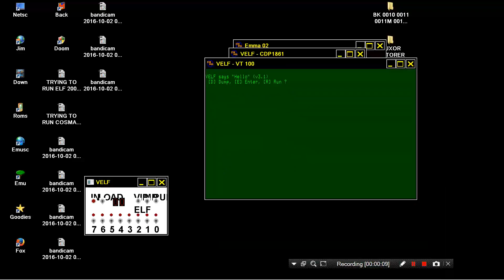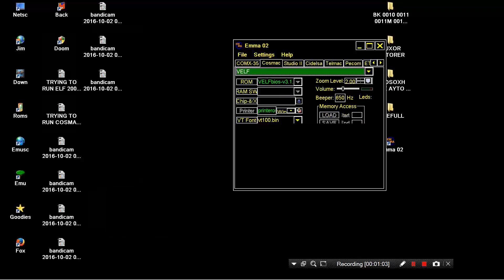TRYING TO RUN VELF VT 100 MACHINE FROM EMMA EMULATOR